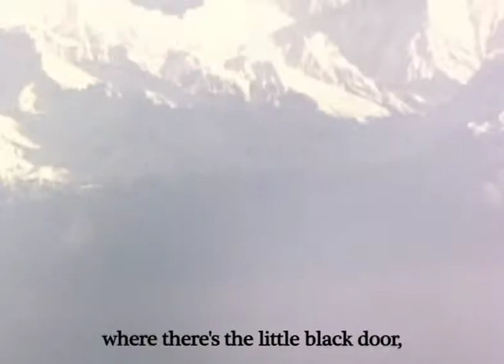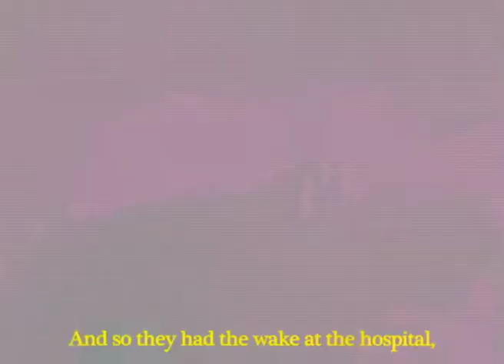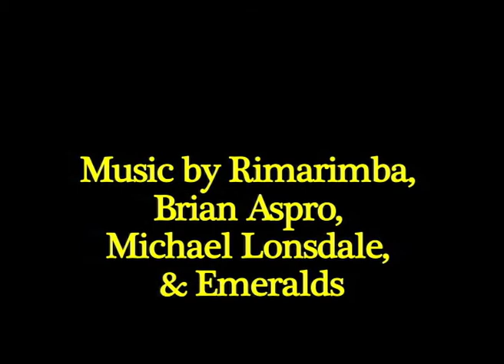Timothy Hennessy and a Young Woman (Part IV of IV)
"Timothy Hennessy and a Young Woman"
a short film about the artist Timothy Hennessy

Timothy Hennessy was born in the United States. He studied with Professor Andre Lhote in Paris and the Ecole des Beaux Arts in Florence and exhibited with the Betty Parsons Gallery in New York. His work is characterized by a diversity of form including sculptures, paintings, objects and costumes (ponchos) that were used in art performances. Hennessy's work absorbs the formalist elements of his modernist contemporaries, but ultimately breaks away from them through his elaborate repetitions of eastern and medieval patterns. He paints almost exclusively on un-stretched canvases or pieces of fabric that he prepares and stitches together. He suspends the work freestanding in space showing both sides. Due to this duality these pieces, two works in one, act as a game for the mind that tends to equalize and obliterate repetitive forms. The concept of a painting that stands sculpturally in space exploring the relationship between itself and the surrounding space is one of the central issues of Hennessy's work and social circle. It was the visionary Frederick Kiesler who first revolutionized the presentation of art by hanging paintings off the walls when he designed exhibitions in Peggy Guggenheim's gallery "Art of This Century" in post war New York. The legendary collector said about Hennessy that, he was the last major artist she had discovered.

(Feoli Fine Art)